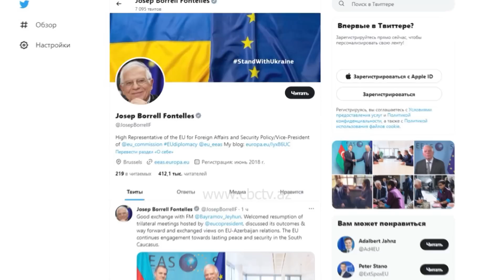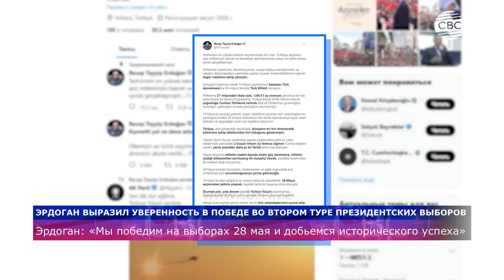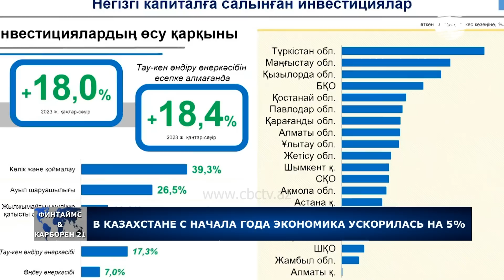Вмешательство во внутренние дела Азербайджана/ В Азербайджане хотели создать государство "Кериме"